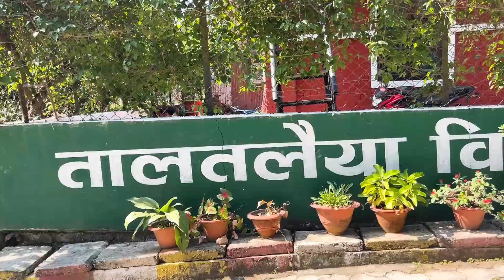❤ FAMILY TOUR TALTALAYA 2079 ❤ || FAMILY TIME || REKHA RAI OFFICIAL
Due to various reason the videos of my Tihar celebrations are upload late.  Sorry, for being irregular. Will try to be regular afterwards.